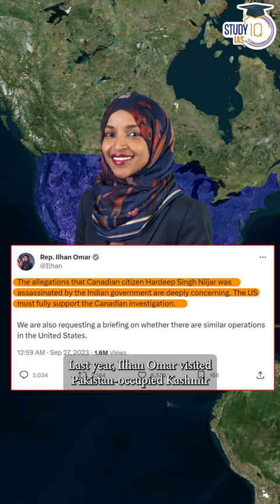Anti India US Congress women: Ilhan Omar